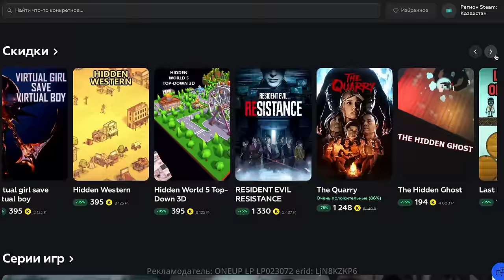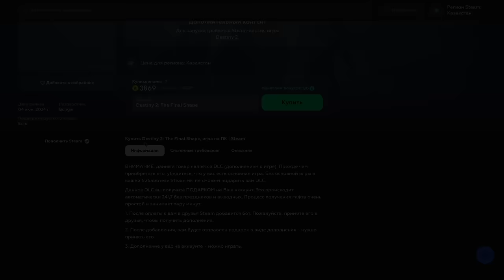Новое оружие Эхо: Акт 2 - Destiny 2: Финальная Форма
00:00 - Вступление
1:33 - Пульса
4:02 - Дробовик
4:47 - Пистолет